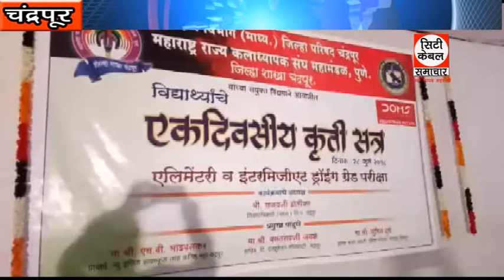एक दिवसीय कृती सत्र का आयोजन